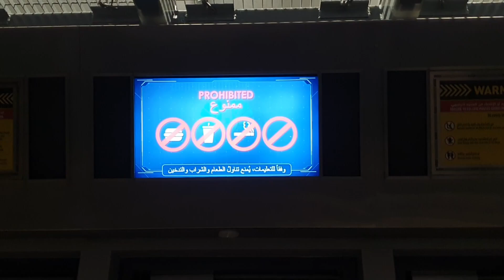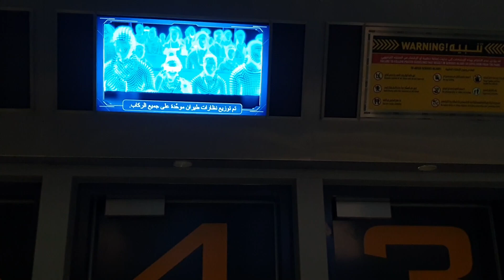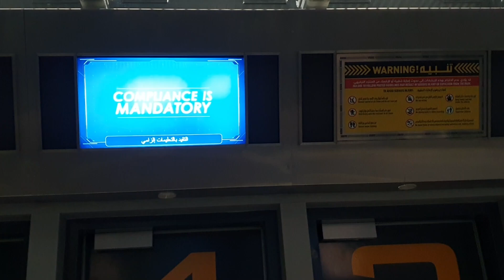Glimpse Inside Motion Gate Dubai Parks and Resorts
A quick Tour of Dubai Parks and Resorts, Motiongate Dubai